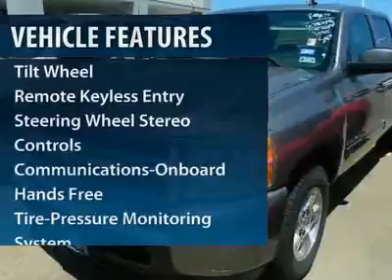Used Truck 2008 Chevrolet Silverado 1500 Katy Texas Sugarland Houston Pearland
2008 Chevrolet Silverado 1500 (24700AW)

Great deals 2008 Chevrolet Silverado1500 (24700AW) Houston at westsidechevrolet Katy, TX. 2012 Chevrolet Silverado 1500 LTZ (24700AW)
Westside Chevrolet proudly serves Sugar Land, Katy, Houston, Stafford, Brookshire, Mission Bend and the surrounding areas

Westside Chevrolet
23001 Katy Freeway
Katy Texas  77450

Please call Derrick @ 2008 Chevrolet Silverado 1500 LT w/2LT CARFAX: 1-Owner Buy Back Guarantee Clean Title No Accident Carfax Report Purchased 04/06/2012